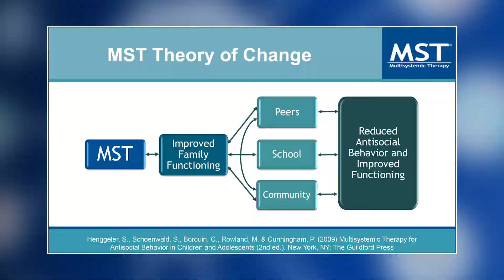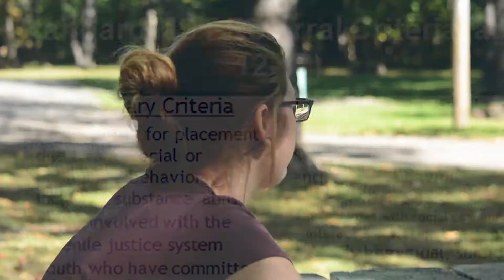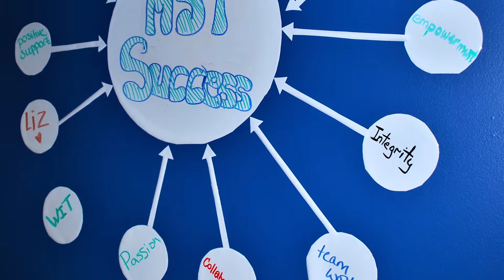Love Your Neighbor - Rachaele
Rachaele and her mother share how Catholic Charities' Multisystemic Therapy Program helped them put their relationship back together.